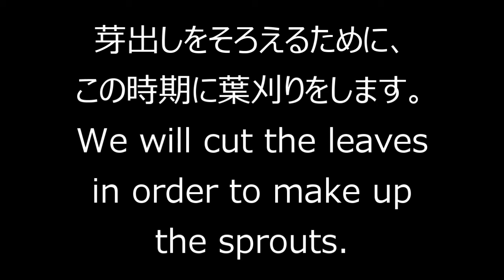クチナシ1号（葉刈り）_gardenia jasminoides_No.1（Leaf transparent）_3week_March_2018_BONSAI盆栽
クチナシのお手入れ